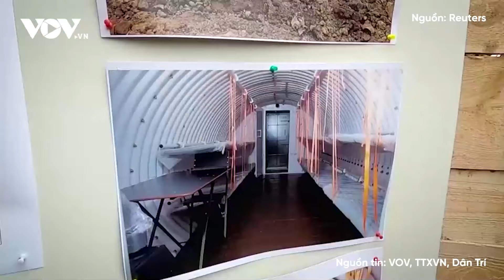Nga tấn công Chasov Yar, giành chiến thắng đầu tiên | Báo Điện tử VOV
Báo Điện tử VOV | Nga giành thắng lợi quan trọng tại khu vực Chasov Yar trong các đợt tấn công gần đây. Ukraine tuyên bố tự sản xuất vũ khí khi kho vũ khí nước này ngày càng cạn kiệt.

37 Bà Triệu, Hoàn Kiếm, Hà Nội, Việt Nam